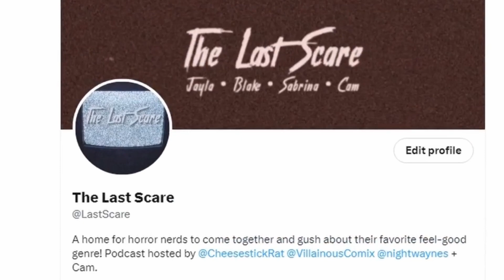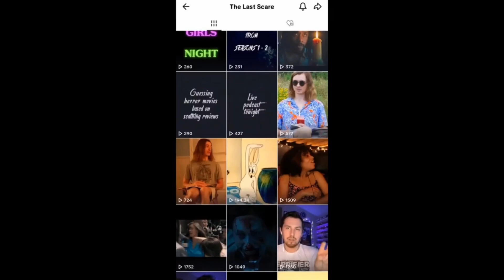THE STRANGERS / THE STRANGERS: PREY AT NIGHT - The Last Scare Podcast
Ep. 58
Welcome to The Last Scare! A home for horror nerds to come together and gush about their favorite feel-good genre.

In this episode, Jayla, Blake, Sabrina, and Cam are joined by a special guest: #1 TLS fan, Jordan.

0:00 - The Strangers
10:31 - The Strangers SPOILERS
20:04 - The Strangers: Prey At Night
25:45 - The Strangers: Prey At Night SPOILERS
32:14 - tangents
39:25 - The Strangers new movies

and TikTok @LastScare